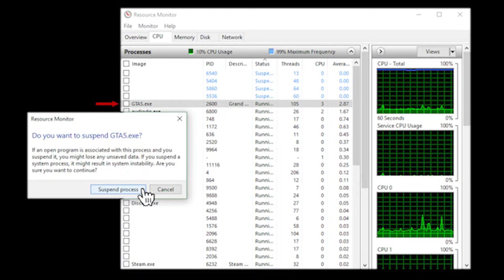POV: You're a grinder when me and the boys join your session